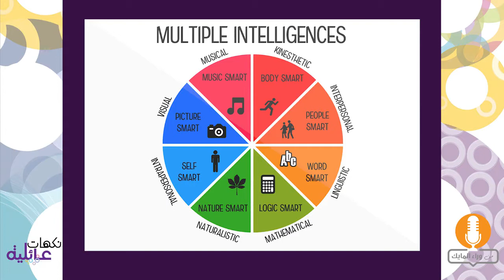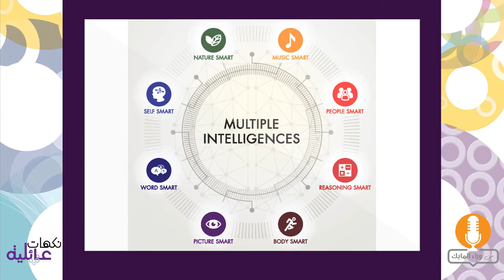الذكاء المتعدد Multiple Intelligence- دينا هلسة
دينا هلسة، إختصاصية علم النفس التربوي والكاتبة في مجلتي نكهات عائلية وفاميلي فليفرز،تتحدث حول موضوع الذكاء المتعدد